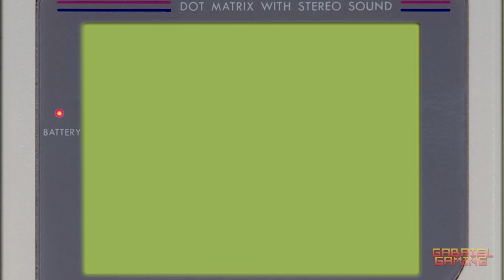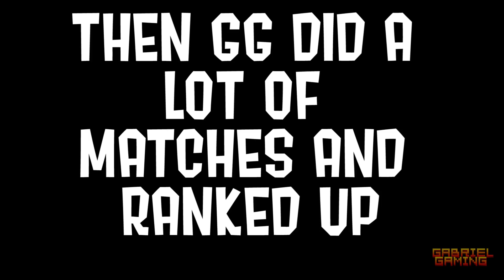Splatoon 2 ranked - Callie's Casuals / Sploosh-o-Matic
I have been blessed again by the great Callie Pic